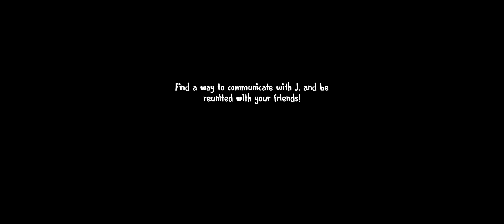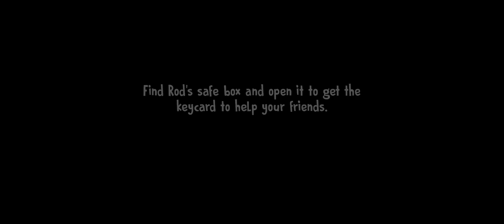2022 rewind,granny vs ice scream 6 and 7, vs mr meat 2,vs granny 3 vs call of duty s11,vs witch cry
I hope you guys enjoyed the video and let me know what your plans are for 2023 bye 🥳